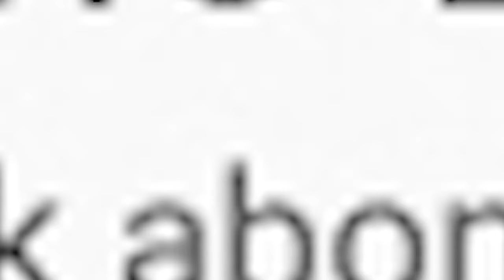ATANSYON! kokorat san ras Voye Gwo Pinga Bay Moun Gonayiv Men Ak Gwo Zam Yap Pare Pou Yo Bwa Mare